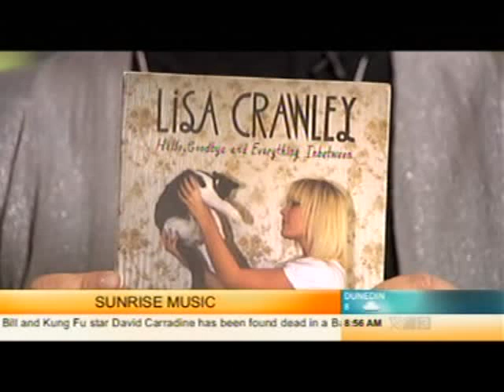Lisa Crawley sings "Brother" on TV3's "Sunrise"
Lisa Crawley and two of her band (Oliver Emmitt on trombone and Hayden Booth on guitar) sing "Brother" from her latest EP ("Hello, Goodbye and Everything in Between") on TV3's breakfast program, "Sunrise."